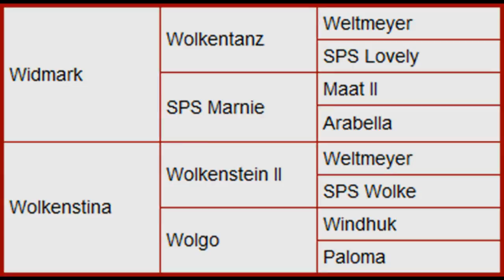2015 Hanoverian Filly "Wroyal Grace"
Oakwood Farms presents: 2015 filly by Widmark out of Wolkensteina (Wolkenstein II/Windhuk)